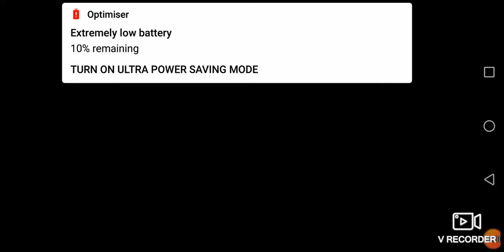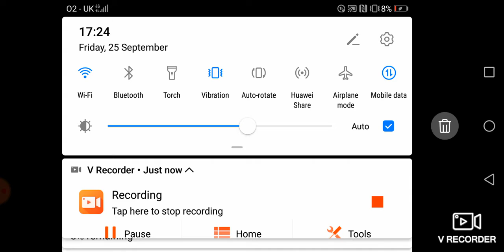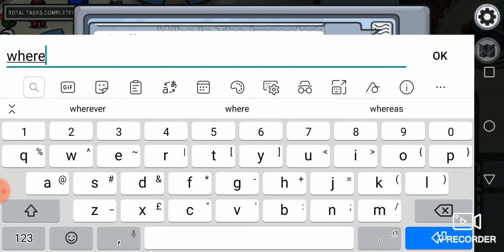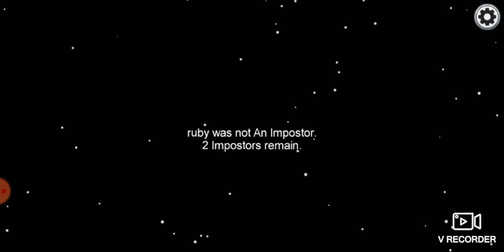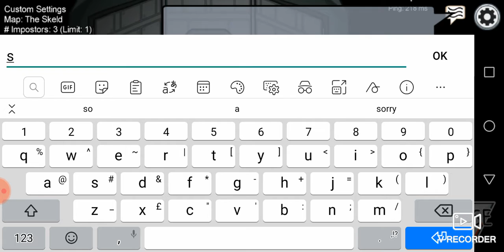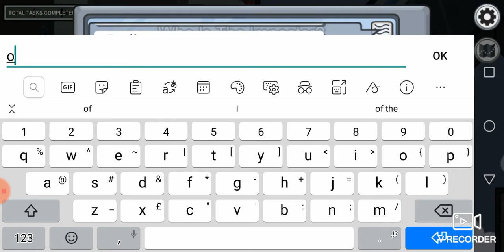Trying to win